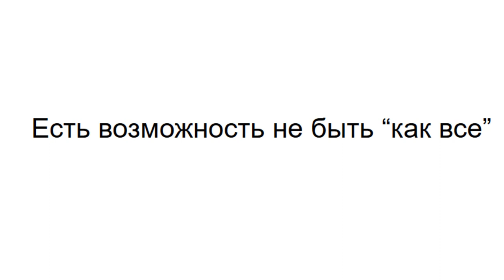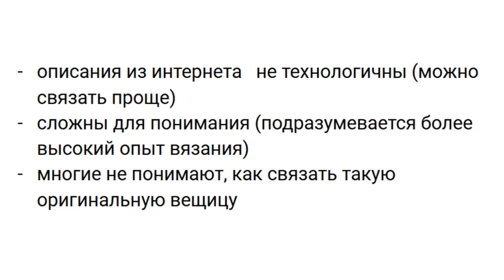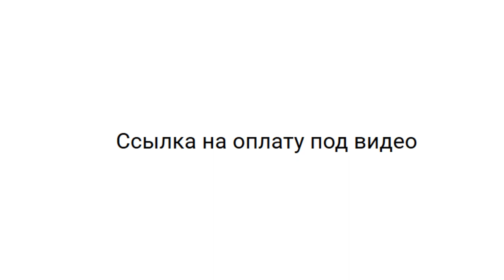Как связать на машине серповидный бактус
😢Изначально стояла задача связать СЕРПОВИДНЫЙ БАКТУС самым простым способом.
Потому, что описания из интернета уж очень нетехнологичны (можно связать проще) сложны для понимания (подразумевается более высокий опыт вязания). И многие не понимают, как связать такую оригинальную вещицу.

😃Если вязать по нашему варианту, то вам не придется делить изделие на 3 части и каждую вязать по своей технологии. Один раз посчитали и дальше вяжите. Он сам закрутится!

✅Требования к мастеру:
-уровень вязания-начинающие (умеете делать набор петель, пробовали частичное вязание, при вязании не слетают петли)
-не требует приспособлений
- на любой машине
-расчеты не требуют точности
-сами выберете длину и ширину изделия

✅В уроке показаны:
- определение длины и ширины изделия
- расчет
- вязание основного полотна с убавками
- вязание перьев
- вязание шишичек
- обвязка

✅Предлагаем связать изделие, которое украсит любую даму и будет оригинальным НОВОГОДНИМ подарком в комплекте или самостоятельно.